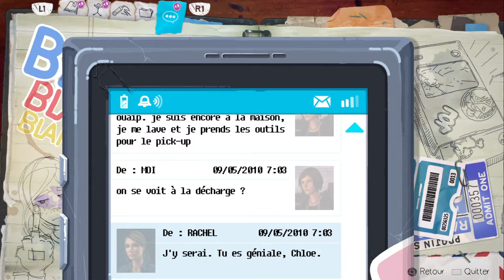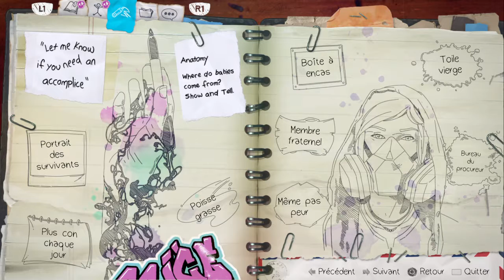Lets play Life is Strange: Before the Storm ep3 1